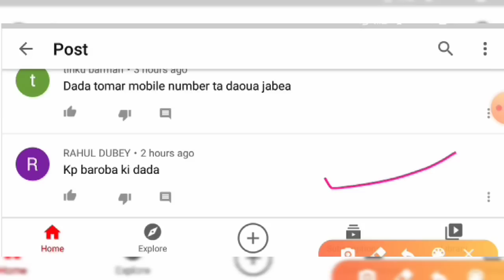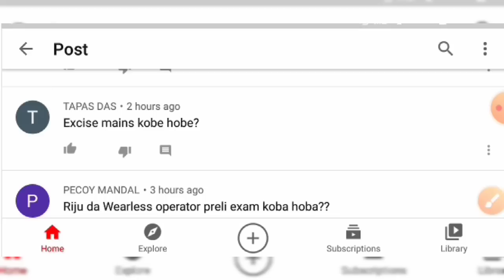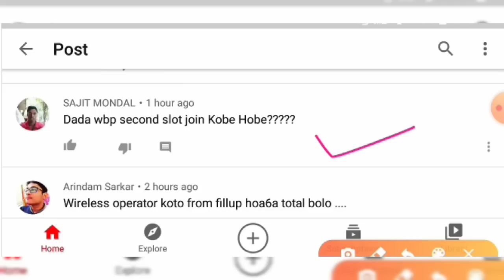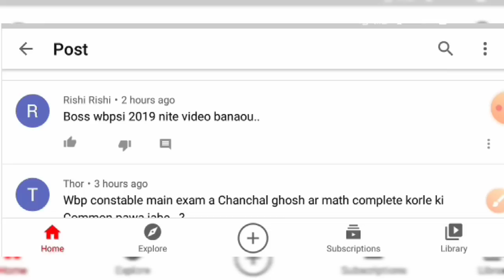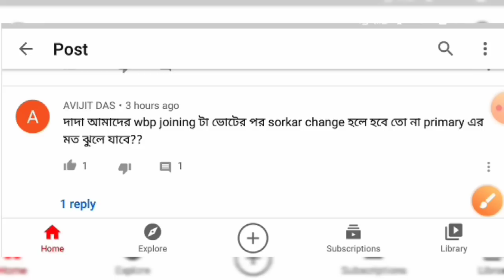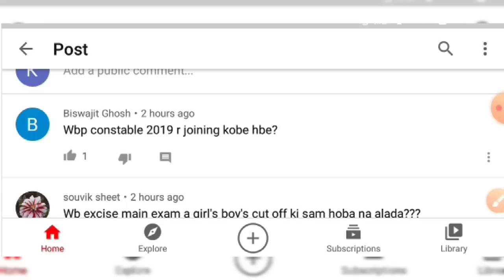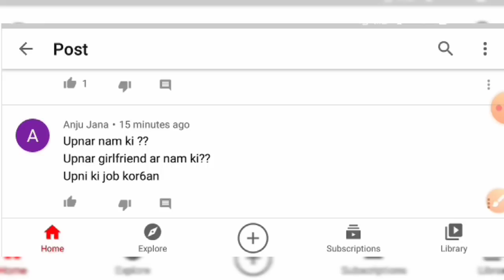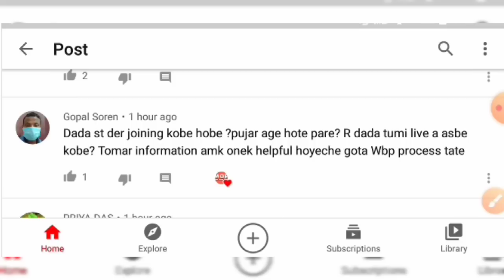WBP/Excise/SSC/KP 2021/তোমাদের সমস্ত কমেন্টের উত্তর/আবগারি পুলিশের মেন পরীক্ষা কবে 2021